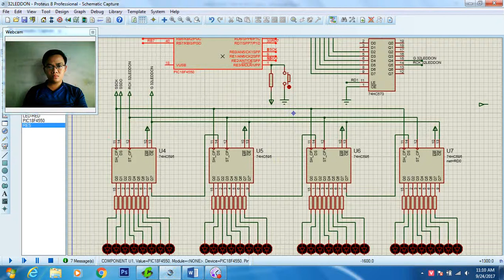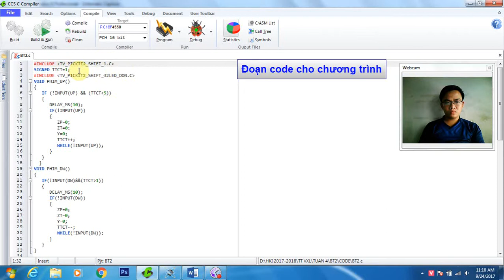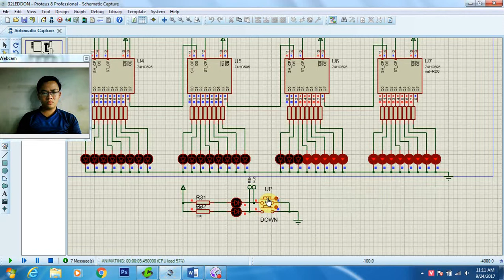TTVXL_MODULE ĐIỀU KHIỂN 32 LED ĐƠN 2_LÂM VĂN TƯỜNG